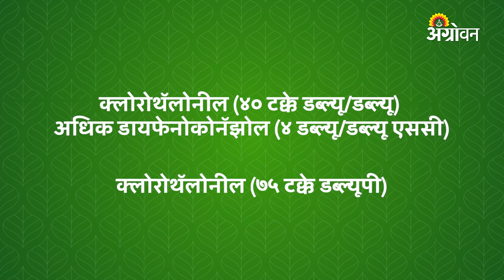Groundnut Disease : भुईमूग टिक्का : लक्षणे, कारणे, उपाय |Agrowon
भुईमूग हे पीक महाराष्ट्रात मोठ्या प्रमाणात घेतलं जातं. या पिकामध्ये टिक्का, तांबेरा, ॲन्थ्रॅकनोज, मर रोग, जिवाणूजन्य मर यासारख्या रोगांचा प्रादुर्भाव आढळून येतो.  या रोगामुळे पिकाचं २२ टक्क्यांपर्यंत नुकसान होऊ शकतं. या रोगाचा फक्त भुईमूग पिकावरच प्रादुर्भाव दिसून येतो.

Groundnut is a large crop grown in Maharashtra. Diseases like tikka, tambera, anthracnose, blight, bacterial blight are found in this crop.  This disease can cause up to 22 percent crop loss. The incidence of this disease is seen only on groundnut crop.